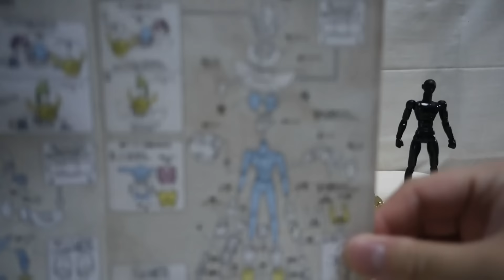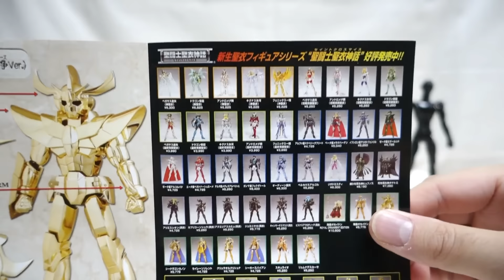『おもちゃの国アリス』 #760 「聖闘士聖衣神話 サジタリアスクロス 銀河戦争ver.の紹介(装着形態編)」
本来の姿から欧州で購入したアンティークに見せかけるべく
通常の甲冑の姿に変えられていた姿で立体化した
「聖闘士聖衣神話 サジタリアスクロス 銀河戦争ver.」を紹介します。

今回はオブジェ形態から装着形態への取付を紹介します。

この商品は魂ウェブ商店にて受注生産されたものとなっています。

基本な取付方法は従来と同じく
素体に取り付けていく方式となっていますが、
今回使用しているものは3rd素体となっているので
593や 628で紹介した星矢(新生青銅)、一輝(新生青銅)とは違う
より関節が目立ちにくく自然な作りとなっているものとなっています。

聖闘士聖衣神話の中でも珍しい作りがあり、
足首を覆うタイプの聖衣が採用されています。
その為、見た目や統一感があるので纏まった感じがしますが、
干渉源が増える形となるため、
大きく動かすことが出来なくなっています。

このサジタリアスクロス(銀河戦争ver.)は劇中で唯一装着した
一輝の状態を再現できるように頭部パーツが付属していますが
マスクの奥にわずかに見える感じとなっています。

大きなアクションポーズを取らせるのが難しく
ほぼ立たせるだけの状態となってしまいます。

それでも劇中に登場した物が受注限定とはいえ
立体化したのはかなり良かったです。
また、一輝装着時再現用の頭部が付属している点も
良かったと感じました。

『ねんどろいど』
『figma』
『艦これ』